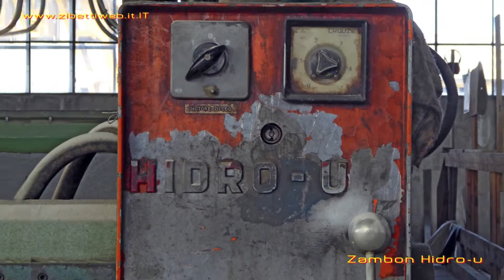Zibetti - Fresa a Ponte usata Zambon Hydro - U cod. ZW173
Fresa a ponte con disco diametro 625 mm, banco girevole manuale, testa inclinabile pulsantiera pensile